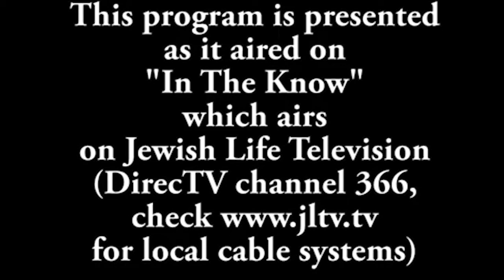Marco Rubio Breaks Down His Pro Israel Stance (In The Know With Rabbi Pinchas Taylor)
SPEAKING ENGAGEMENTS!